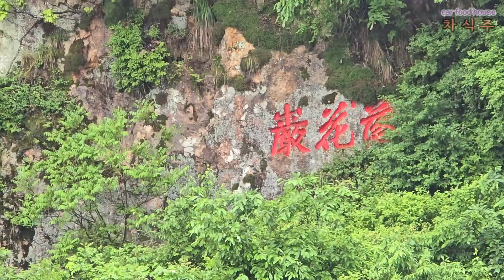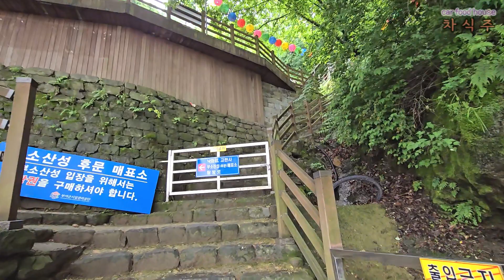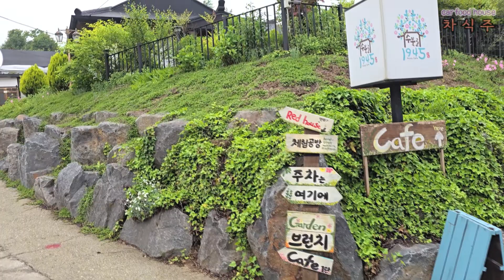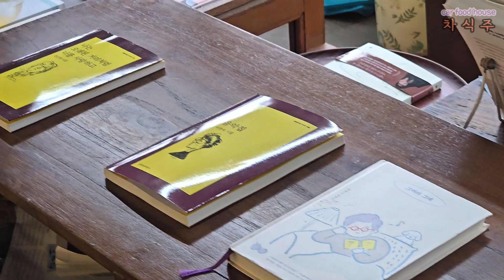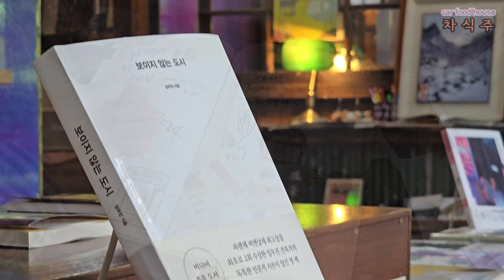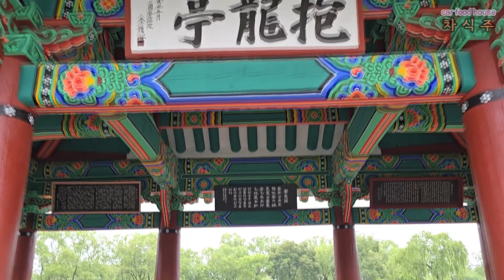충청인이 추천하는 부여 당일치기 여행 13곳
00:00 부여가는길
00:24 장원막국수
01:14 구드래선착장 부여유람선
03:12 부소산성후문, 고란사
05:42 낙화암, 백화정
08:09 부여카페 메인스테이
09:21 관북리유적, 사비도성체험관, 부여객사
11:52 규암마을
12:46 규암마을 수북로1945
16:01 규암마을 자온양조장
17:34 규암마을 책방세간
20:50 규암마을 선화핸즈
23:05 사비향 연잎밥정식
24:36 궁남지

부여여행 1부 / 장원막국수, 구드래선착장, 고란사유람선, 백화정, 낙화암

부여여행 2부 / 부여카페 메인스테이, 관북리유적, 사비도성 가상체험관

부여여행 3부 / 규암리 공예마을, 수월옥, 청년창고, 수북로1945, 자온양조장, 책방세간, 선화핸즈, 부여 123사비 아트큐브

부여여행 4부 / 연잎밥정식 맛집 사비향, 궁남지, 포룡정